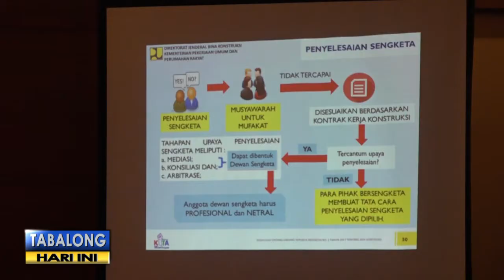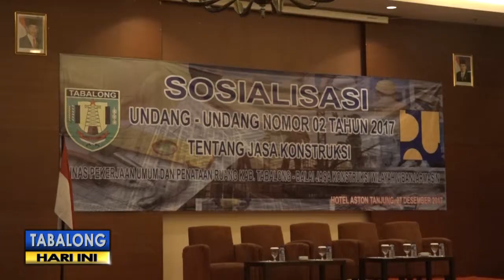UNDANG UNDANG TENTANG JASA KONSTRUKSI DI REVISI TV TABALONG